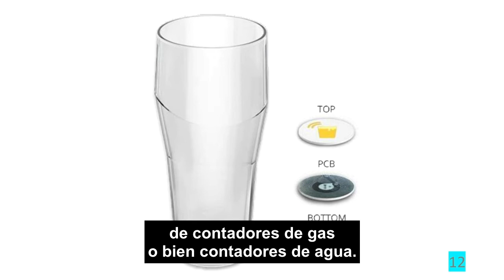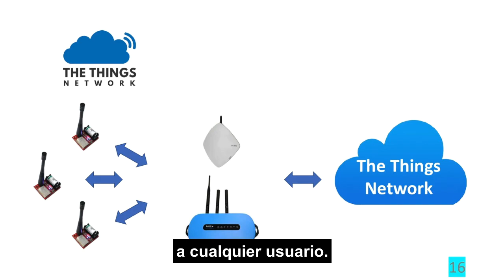The Things Network Madrid. Un año en un día 2019. (Subtitulado)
La comunidad TTN Madrid, tiene por objeto implementar la tecnología de telecomunicaciones LoRa, que habilita Internet de las Cosas. Se centran en desplegar la red The Things Network, y colaboran en la implantación de Gateways, nodos y desarrollan casos de uso.
Lo cuenta Juan Félix Mateos Barrado durante las charlas de Un año en un día, conducidas por Antonella Broglia, en las que se dan a conocer proyectos destacados del año en Medialab Prado.